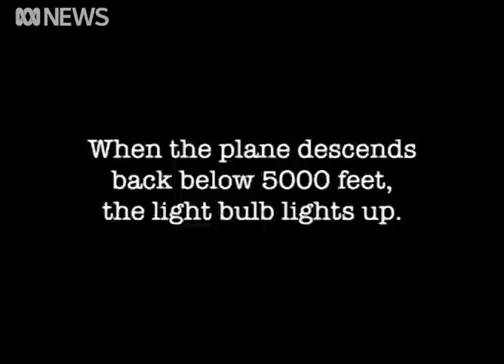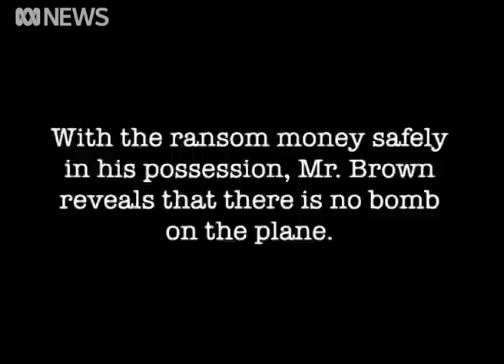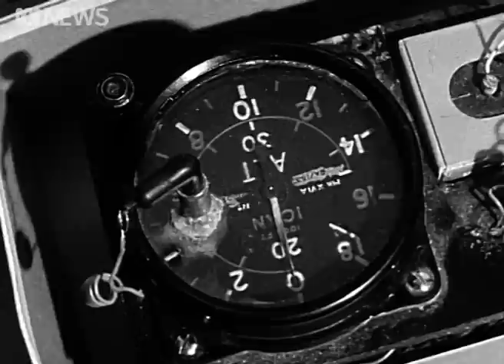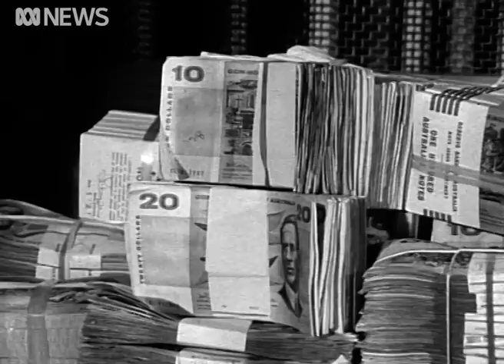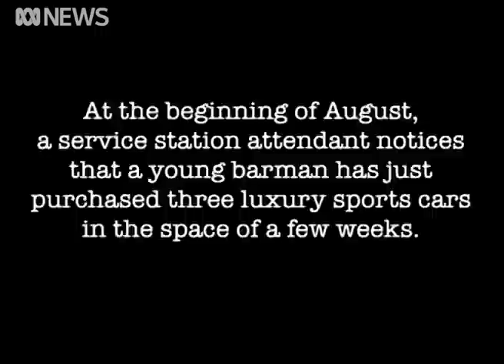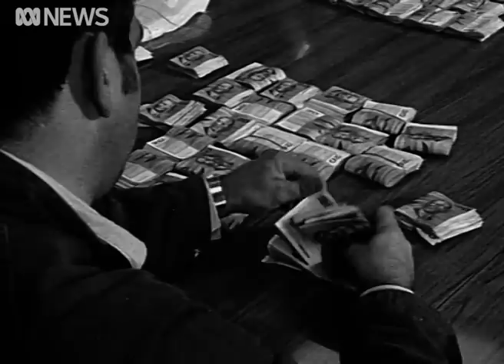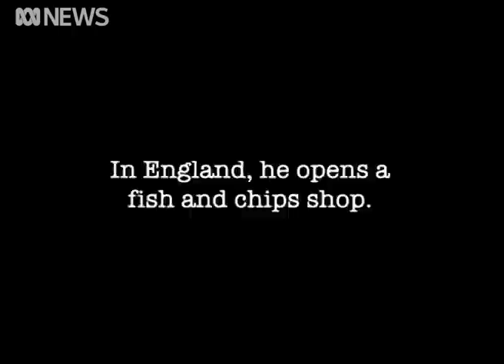The true story of the 1971 Qantas bomb hoax | RetroFocus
If Qantas flight 755 descended below 20,000 feet, an on-board bomb would detonate – or so authorities were led to believe.

This video pieces together archival footage to tell the story of one of Australia's most audacious heists.